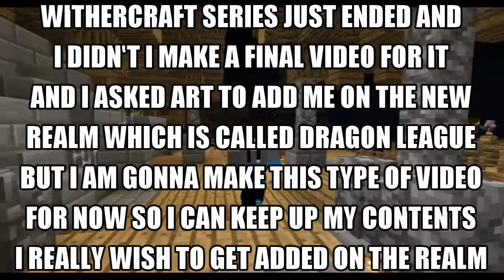I GOT THE HIGHEST SCORE! | LBSG Zombie Apocalypse | Minecraft PE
Hey Guys! It's Jayzie, and Welcome back to another Minecraft PE Video. Today I am gonna be playing LBSG Zombie Apocalypse Minigame. What is Zombie Apocalypse? It's a minigame were you fight zombies and other mobs until dawn. It's really fun to play this minigame, I've played this so many times now so why not recording while playing on it.

►LBSG Zombie Apocalypse Server
IP: za.lbsg.net
Port: 19132

►Programs I used:
PowerDirector 15(Video Editting)
Photoshop(Thumbnail)

I will Repair it In The Next Video, Ok, So Smash it Right NOW!

►Links
★Like Me On Facebook★